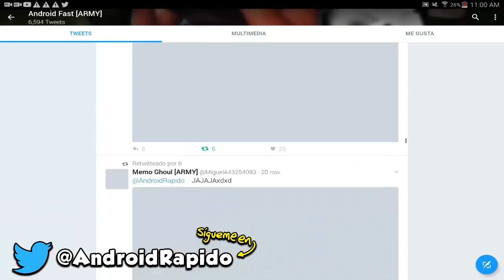4 COSAS QUE NO SABIAS QUE SE PODÍA HACER CON EL BLOQUE DE COMANDOS EN MINECRAFT POCKET EDITION !!